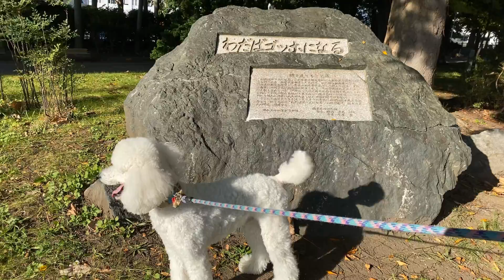噴水と姿形が同じなぷぅin平和公園🐩【スタンダードプードル】【standard poodle】